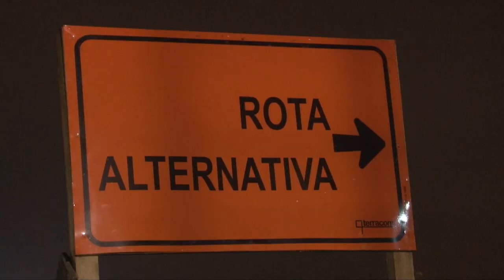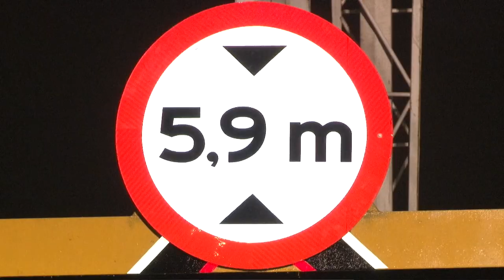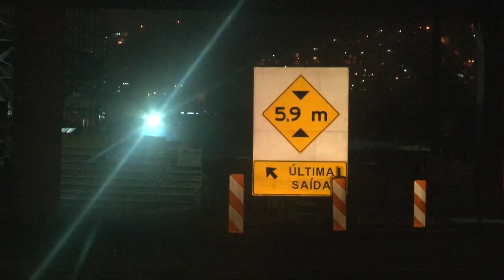Pórticos são instalados para segurança da obra do viaduto na Nova Entrada de Santos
Duas estruturas metálicas limitadoras - com altura de 5,9m - foram implantados na entrada de Santos, neste final de semana. Eles vão garantir segurança nos trabalhos da próxima etapa da obra do viaduto que está sendo construído no encontro das avenidas Martins Fontes e Nossa Senhora de Fátima. Os pórticos serão provisórios e permanecerão até o término da obra do viaduto. Confira no nosso portal as interdições dos próximos fins de semana.